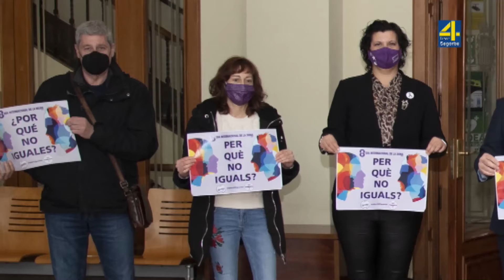TVAltoPalancia noticia Diputación promueve a entidades sin ánimo de lucro que fomenten la igualdad